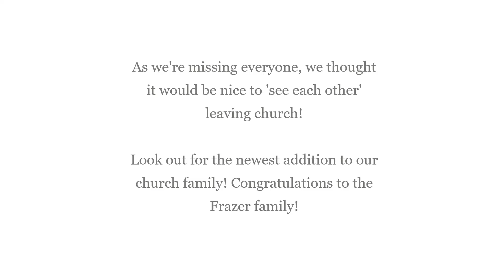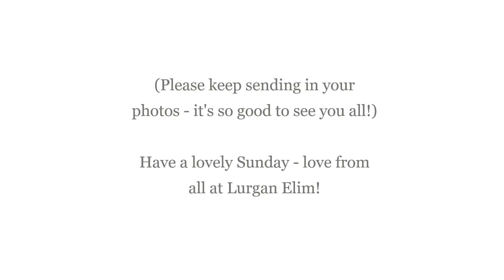Sunday 19th April Morning Service